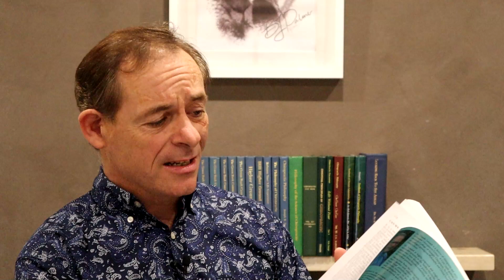5 SHORT CHIROPRACTIC BOOKS: Chiropractic Amazing Isn't It - Claude Lessard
5 SHORT CHIRO BOOKS YOU CAN READY IN A DAY

📚 About Author Mastery
Author Mastery is for chiropractors wanting to learn how to write a bestselling book to market and grow their practice in a rapid and sustainable way. We teach the Expert Alchemy Formula, a step-by-step strategy to make it accessible and easy.

👨‍⚕️ Claude Lessard's book:
⭐ Chiropractic Amazing, Isn't it